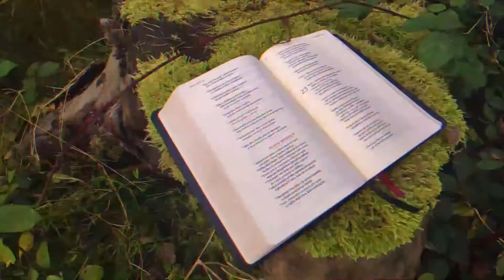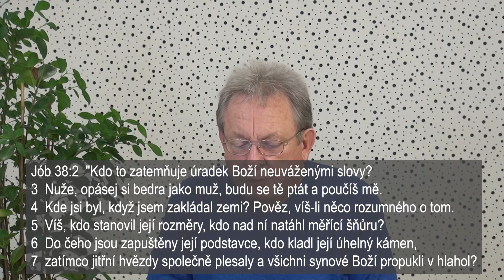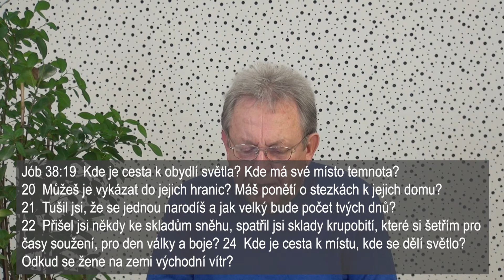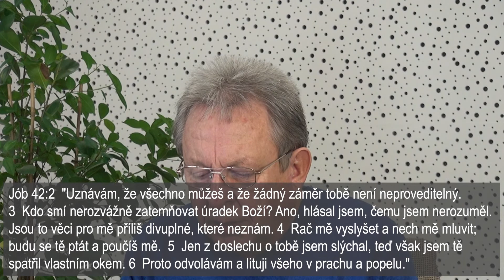Bruno Heider - Nepočínejte si nemoudře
Poselství 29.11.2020 z AC Oldřichovice. Bruno Heider na téma: "Nepočínejte si nemoudře".  Více na YouTube kanále Apoštolské církve Oldřichovice.